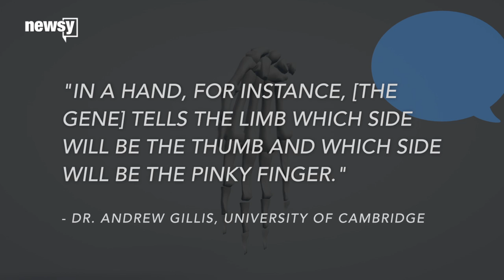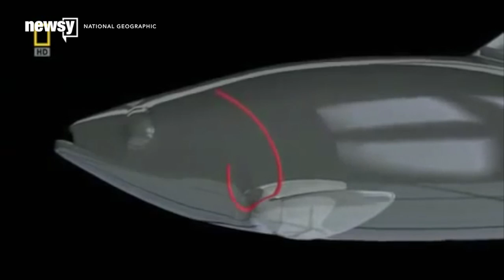Shark Gills Might Be Why You Can Walk - Newsy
Transcript:
A German scientist once theorized animals' limbs — arms, legs and wings — had evolved from shark gills.
A century and a half later, there's evidence he could be right. Researchers from the University of Cambridge have re-examined the theory by studying fish embryos, specifically the gills of a skate, which are related to sharks.
They found "striking similarities" between how skates' gill structures are formed and the way human limbs are formed, and it all centers around a gene named after a certain video game character.
The so-called Sonic hedgehog gene, which gets its name because it makes fruit fly embryos spiky like hedgehogs, is present in both humans and skates and functions as a growth mechanism in both.
One of the researchers explains, "In a hand, for instance, [the gene] tells the limb which side will be the thumb and which side will be the pinky finger." When the researchers turned off the gene in skates, it affected the growth of the fish's gills.
This doesn't prove gills evolved into arms and legs, but it's a start. That said, we do know gill structures in early lifeforms evolved into other body parts, too, like the larynx in humans.
That lead to the fun anatomical fact that in many animals (including humans), the nerve connecting the brain to the larynx wraps all the way around the heart first because that's how it was arranged in our fishy ancestors.
And in giraffes — y'know, the ones with the long necks — that nerve is about 15 feet longer than it needs to be. Evolution, amirite?

Sources:
University of Cambridge